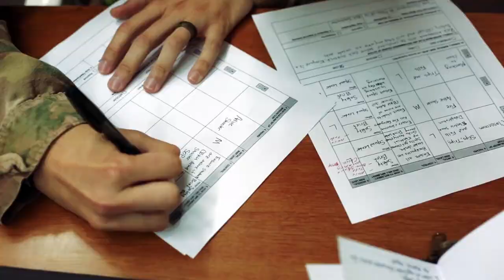Becoming a Successful NCO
The commandant of the Fort Bragg and XVIII Airborne Corps noncommissioned Officer Academy speaks on how the attended courses educates Soldiers on how to become a successful NCO.